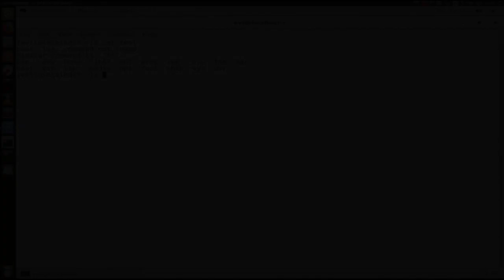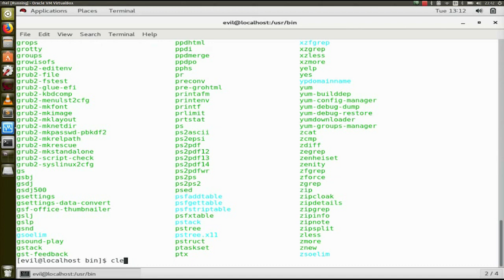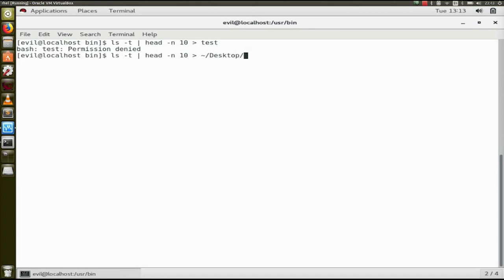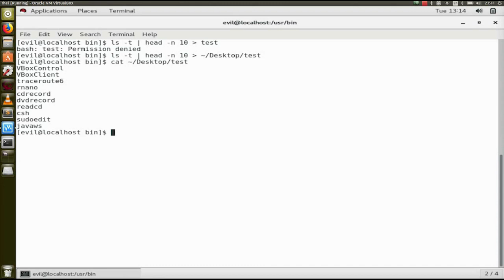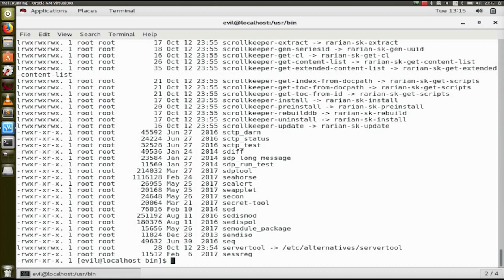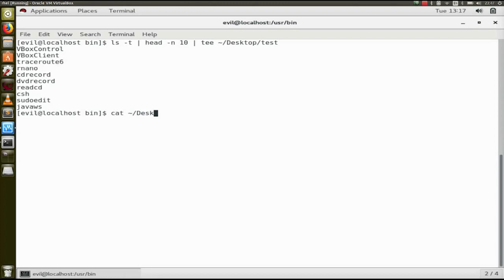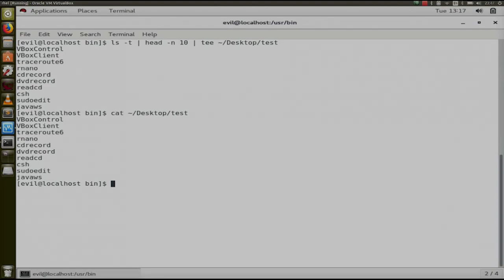013 Output Redirecting - 2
သင်တန်းတက်ရန်
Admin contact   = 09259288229